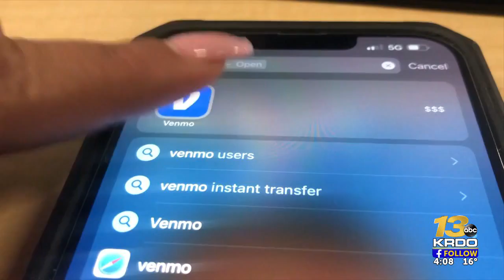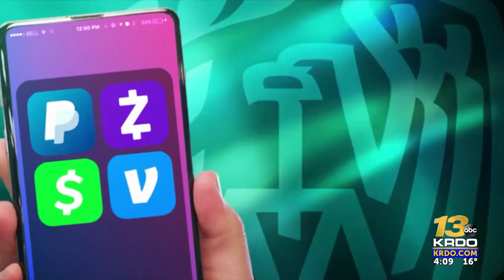Pueblo County Sheriff's Office warns of Cash App and Venmo thieves